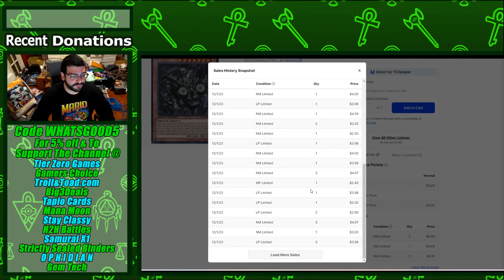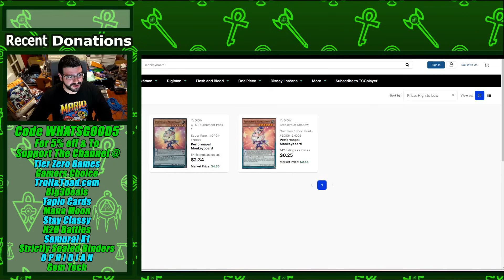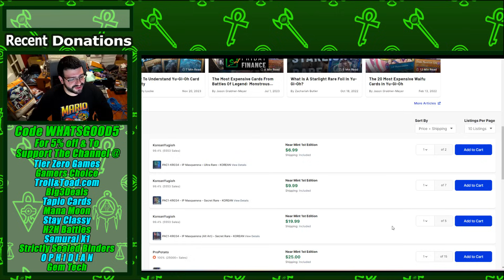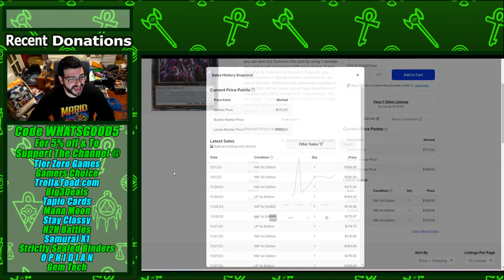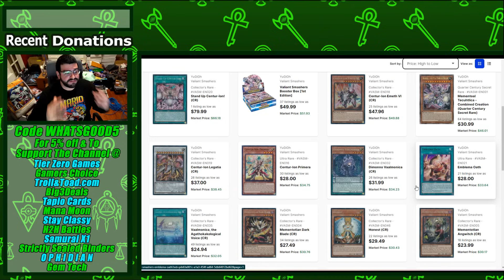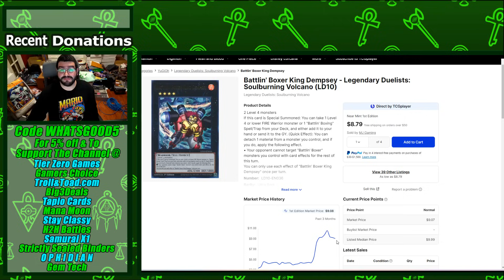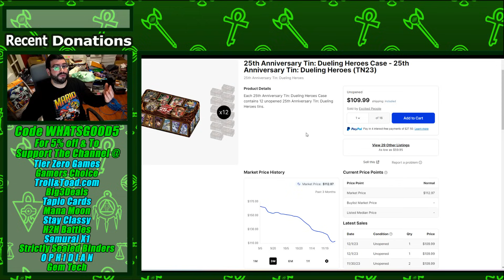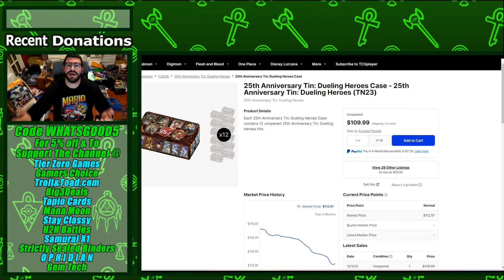BANLIST HYPE & THE BIGGEST BUYOUTS ALL YEAR??? WHY NOW!?! House of Champs Yu-Gi-Oh Market Watch